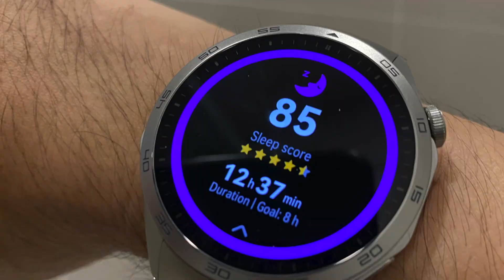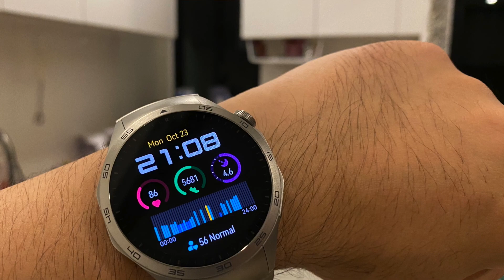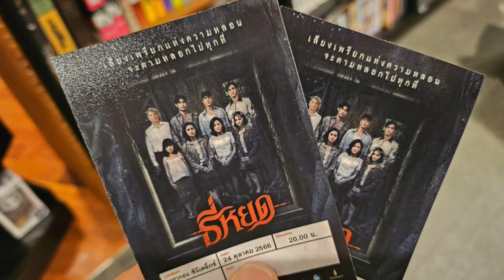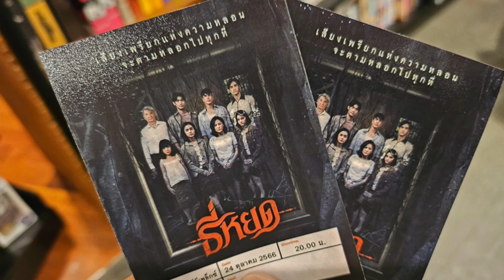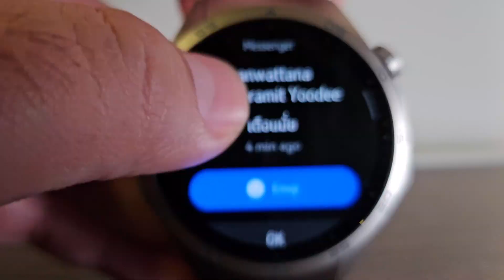HUAWEI WATCH GT 4 สวย ซื้อ จบ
หลังจากโดนเตะตัดขาระดับชาติ หัวเว่ยก็หันมาเน้นอุปกรณ์สวมใส่มากขึ้น และในรุ่นล่าสุด HUAWEI WATCH GT 4 ก็ทำราคาออกมาน่าสนใจ เริ่มต้นที่ 6,990 บาท และรุ่นที่ผมนำมารีวิวคือรุ่นสายโลหะ ราคา 12,990 บาท ซื้อได้ที่